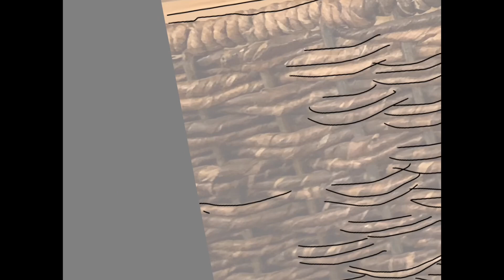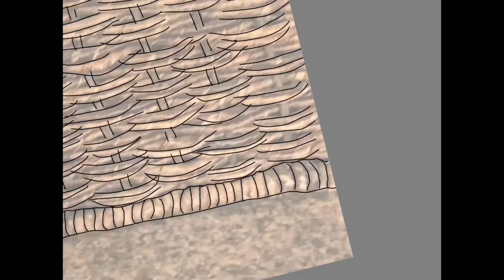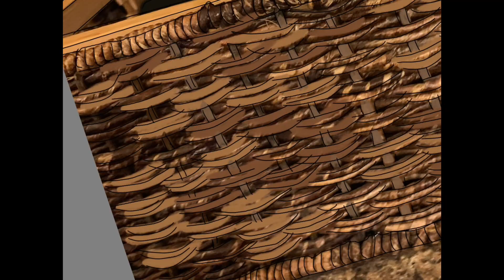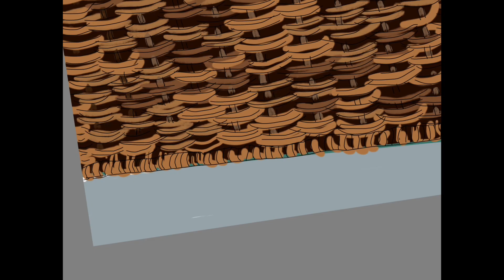December 2, 2023